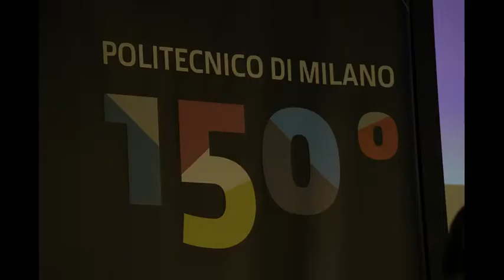GEC2015 DailyReview Mon